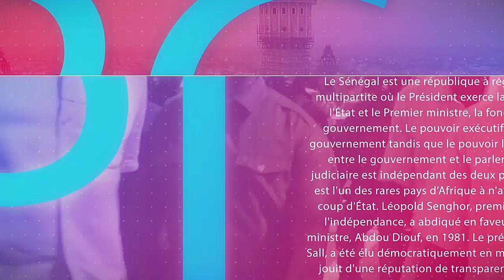Nafilas du Jour 30eme Nuit